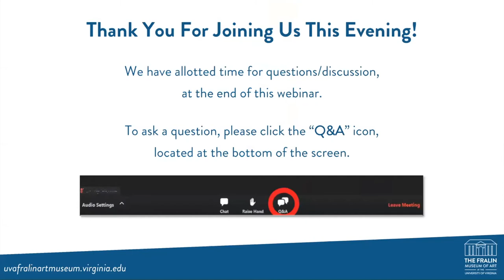UVA Alumni in the Arts: Museum Directors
Join Matthew McLendon, J. Sanford Miller Family Director, in the first of a series of panel discussions with UVA alumni who are now leading and working in museums and the wider cultural sector. The first discussion is a conversation about the current and future state of museums with museum directors.

Speakers:
Bill Eiland, Director of the Georgia Museum of Art at the University of Georgia
A native of Sprott, Ala., William Underwood Eiland is the director of the Georgia Museum of Art at the University of Georgia. He has a bachelor’s degree from Birmingham-Southern College and master’s and doctoral degrees from the University of Virginia. Eiland has edited and contributed to more than 60 publications. He has served on the boards of the American Alliance of Museums, the Southeastern Museums Conference and the Georgia Association of Museums and Galleries; was a trustee of the Association of Art Museum Directors; and was chairman of the Arts and Artifacts Indemnity Advisory Panel for the National Endowment for the Arts. Since 2013 he has been a trustee of the International Council of Museums. He served as Vice-Chairman of AAM’s Accreditation Commission. Among his many honors, Eiland, in 2013, received the American Alliance of Museums Distinguished Service Award in recognition of his contributions to the field on a national level.

Melanie Adams, Director of the Smithsonian Anacostia Community Museum
Melanie A. Adams, PhD, currently serves as the Director of the Smithsonian Anacostia Community Museum. Before joining the Smithsonian, Melanie served as the Deputy Director for Learning Initiatives at the Minnesota Historical Society overseeing the state’s 26 historic sites. Prior to Minnesota, Melanie spent twelve years at the Missouri Historical Society as the Managing Director for Community Education and Events. She is an active member of the museum community serving on the board of the American Association for State and Local History and former president of the Association of Midwest Museum.